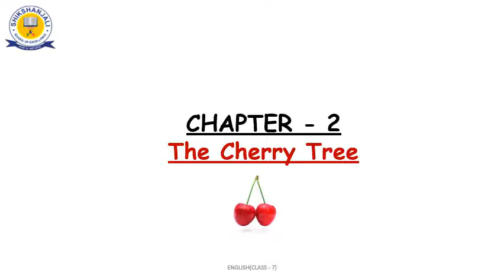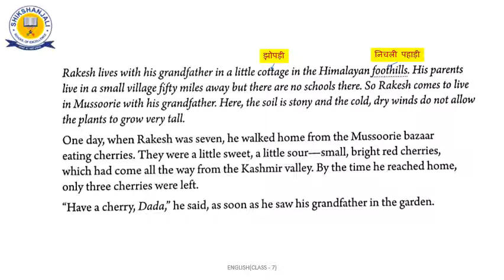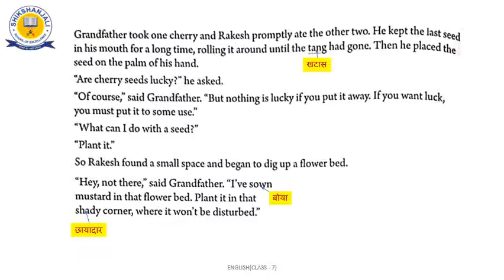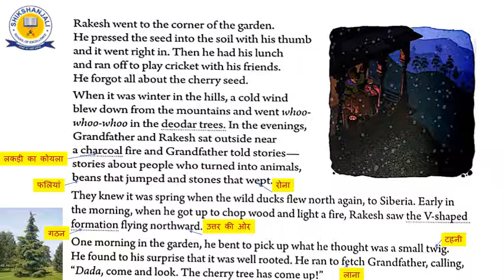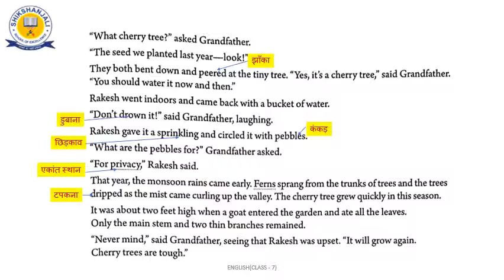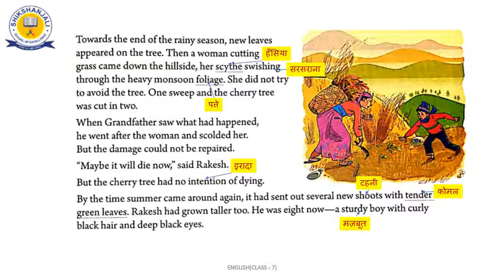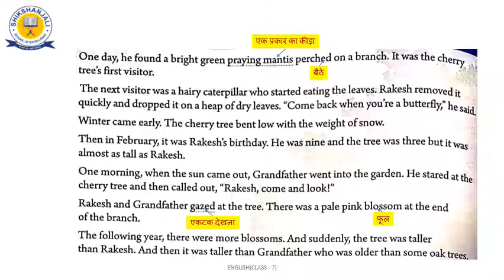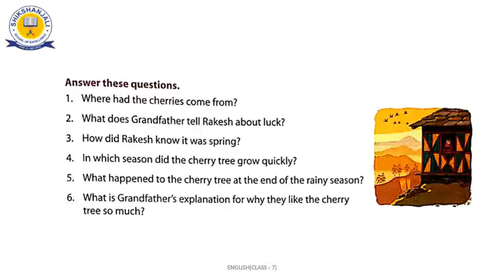CLASS -7, ENGLISH, CHAPTER - 2, THE CHERRY TREE, SHIKSHANJALI(SCHOOL OF EXCELLENCE), BIHAR SHARIF